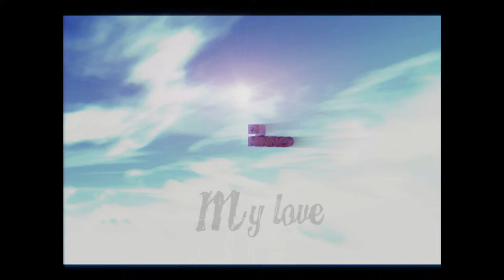My love- Dj Ninno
Questa è una versione rivisitata della canzone che ho scritto e dedicato alla mia ragazza un anno fa per il nostro anniversario